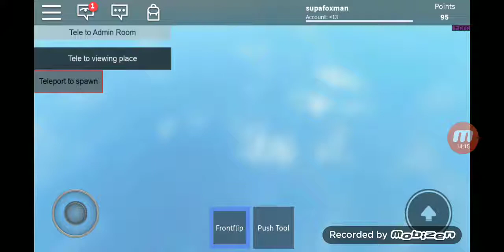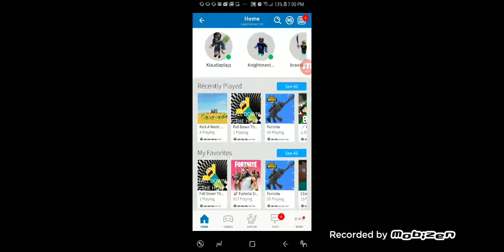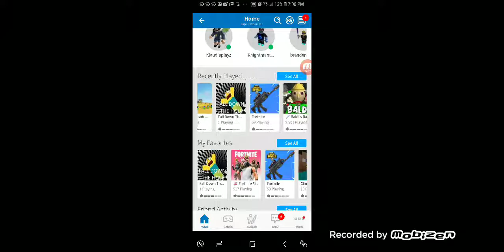Roblox mix up plush edition (gameplay) (Mario)